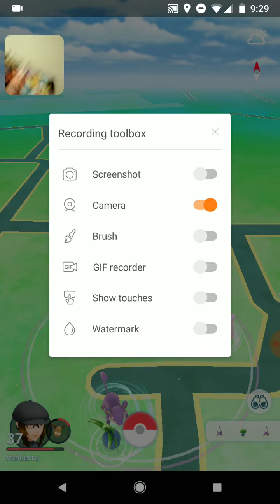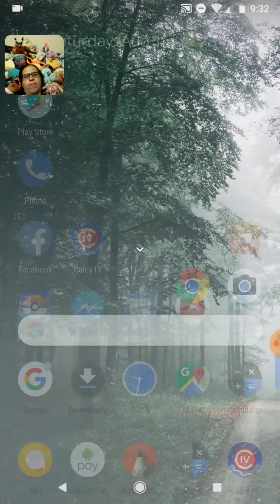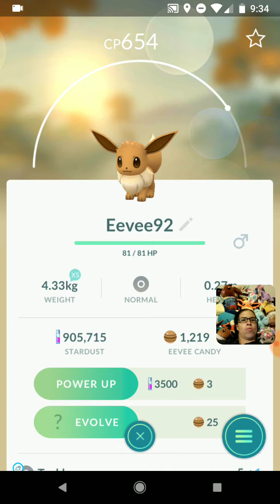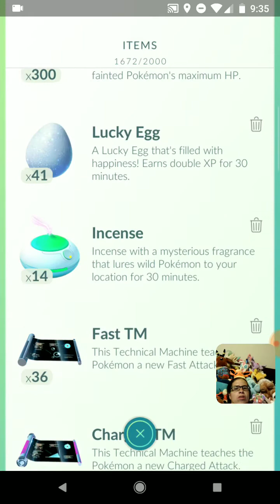Being prepared for community Day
Getting ready for community day eevee